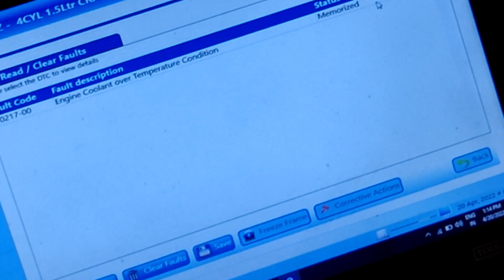Isse Achcha Aag Laga Do Isme😡!!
Follow me-